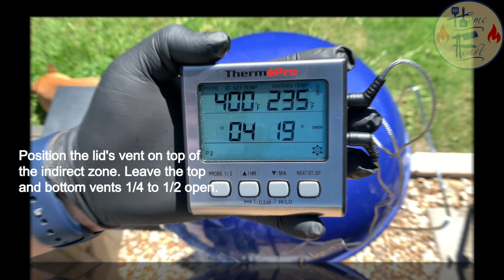Smoked Beef Short Ribs | Home Feast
smoked beefshortribs on the Weberkettle for 5 hours.